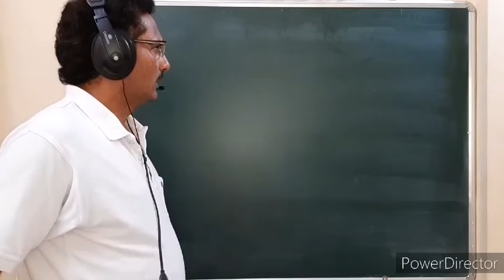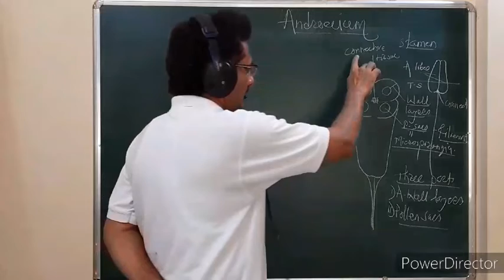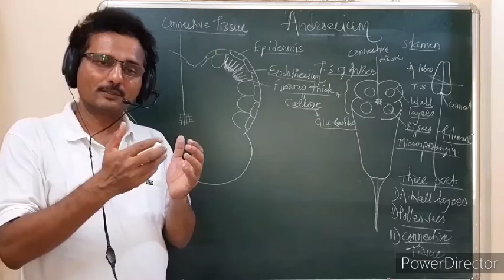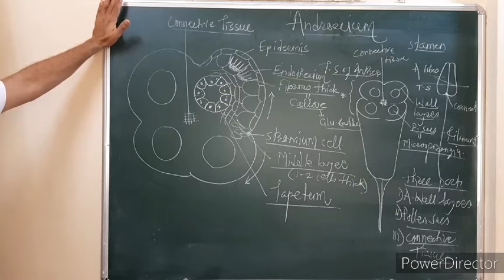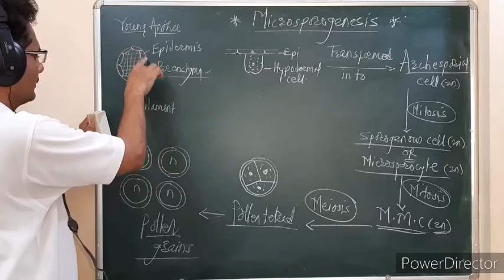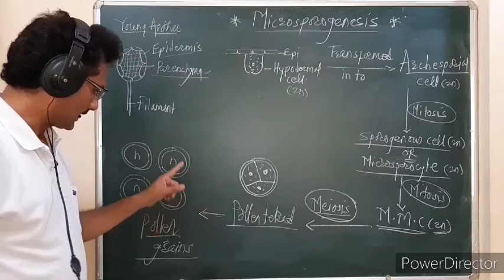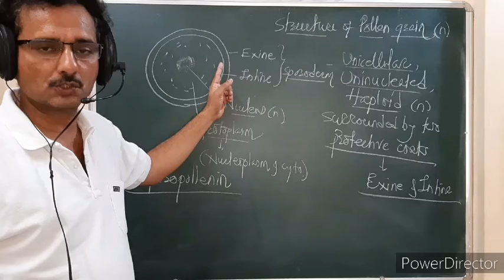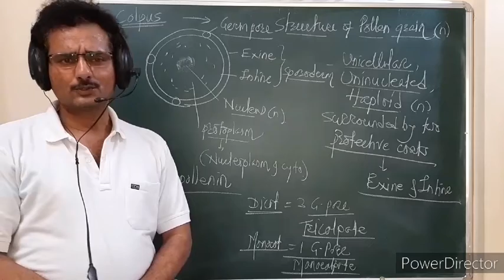4)T.S of Anther , Microsporogenesis & Structure of Pollen.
Reproduction in Higher Plants.